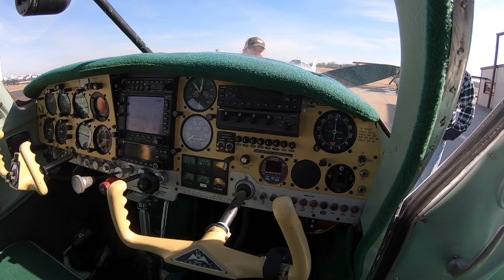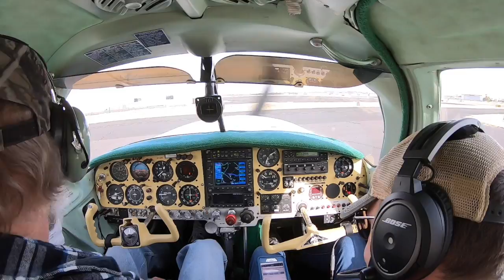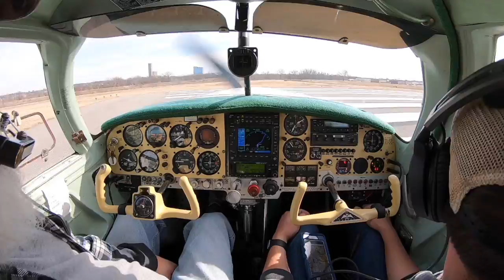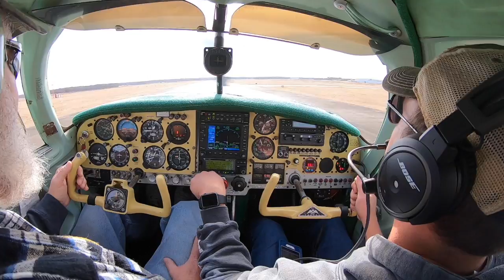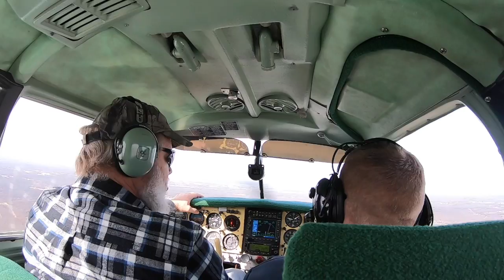Green Goose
Travel day one to Tulsa!